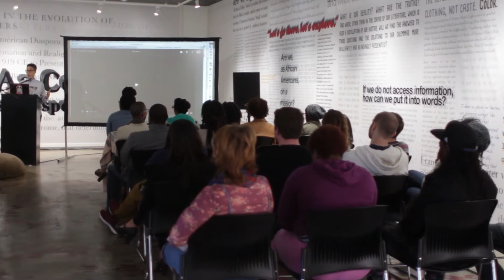Jillisblack at Tube Factory artspace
Jill is Black (jillisblack.tumblr.com) is a writer, blogger, and facilitator/trainer/lecturer, focusing on issues of Race, Power, and Privilege in modern-day America. She amassed a diverse following via her social media account, @jillisblack--where her social commentary is centered around inner and outer-community hierarchies, the myth of white fragility and other words for racism, the endlessly-pending and highly-exclusive revolution, and dating and relationships through the eyes of social media. It is Jill’s belief that the shift away from anti-blackness will begin with an outpouring of radical, multi-generational, inclusive and validating honesty. This is the revolution she wishes to be invited to. Jill was born in Oakland, raised in Alabama, and currently resides in Washington State.
This talk was part of programming connected with our Mari Evans exhibit/mural project at Tube Factory artspace.